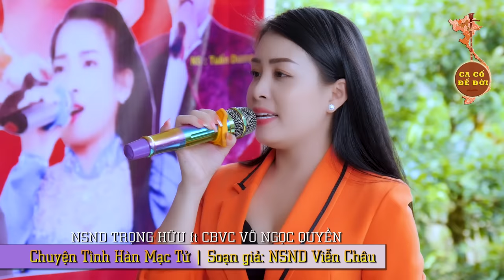NSND Trọng Hữu Yêu Cầu Đào Trẻ Đẹp Lên Hát Chung trích đoạn Nổi Tiếng CBVC Võ Ngọc Quyền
© Bản Quyền Thuộc Về CA CỔ ĐỂ ĐỜI
© Copyright by   CA CỔ ĐỂ ĐỜI ☞ “Do not Reup”